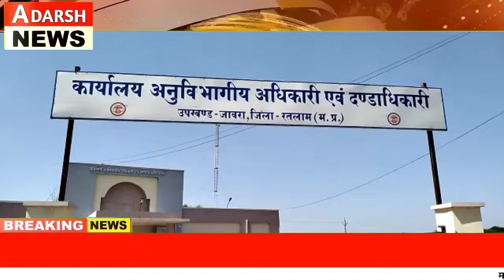MP News कत्लखाने के विरोध में उतरा हिंदू जागरण। पटवारी पर सख्त कार्रवाई की मांग